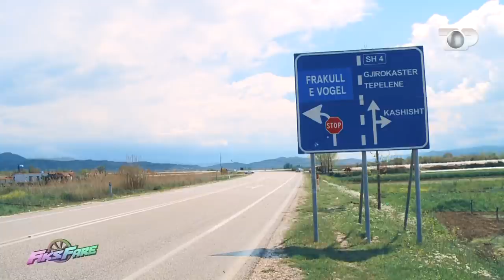Fiks Fare/ Frakull e vogël/ Gjykata lë dhunuesin në një shtëpi me familjen e dhunuar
Gjykata jep urdhër mbrojtje 1 vjeçar për tre fëmijët dhe nënën e familjes Troka, por për dhunuesin, babain e tyre vendos që do të rrijë në të njëjtën shtëpi me ta.

Ervis Troka nga fshati Frakull e vogël,  28 vjeç, ankohet se babai i tij rreh dy motrat dhe nënën rregullisht, madje ka thyer edhe dyert e xhamat e shtëpisë. Një sfurk ai e mban poshtë krevatit me të cilin sipas tij kërcënon se do t'i vrasë. Motrat janë maxhorene, njëra është me probleme të shendetit mendor kurse tjetra punon në arë tek xhaxhai. Aktualisht urdhëri i mbrojtjes ka mbaruar, por edhe kur ishin me urdhër mbrojtje, gjykata kishte vendosur që dhunuesi do të rrintë në një shtëpi me ta. Djali thotë se aktulisht janë në proces gjyqësor për dhunë, por nuk munden dot të jetojnë  në këtë gjendje në të njëjtën shtëpi me dhunuesin.

Ervis Troka  dhe e motra  tregojnë se babai i ka rrahur dhe keqtrajtuar gjithë jetën. Ai ka shkatërruar shtëpinë ku jetojnë duke shkulur dyert dhe thyer xhamat. Ai rreh edhe motrën e sëmurë, edhe nënën, madje njëra nga motrat, me e madhja  ka një të çarë në buzë të cilën pretendon se ja ka bërë babai. Ajo thotë se jetojnë në gjendje shumë të keqe vetëm me kempin e motrës dhe punën që bën ajo në arë. Vëllai është i papunë dhe nëna gjithashtu. Babai dhunues lekët e pensionit  që merr nuk i çon në shtëpi. Djali tregon edhe sfurkun që babai mban poshtë krevatit më të cilin ai thotë se i kërcon se do t'i vrasë.